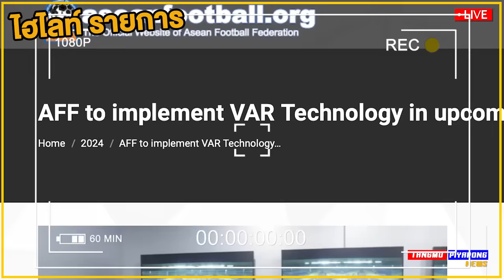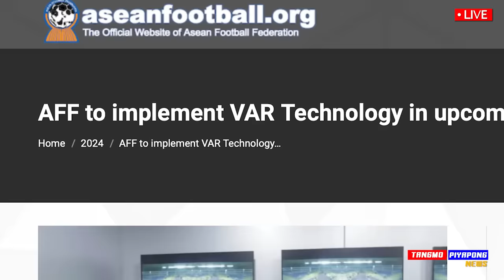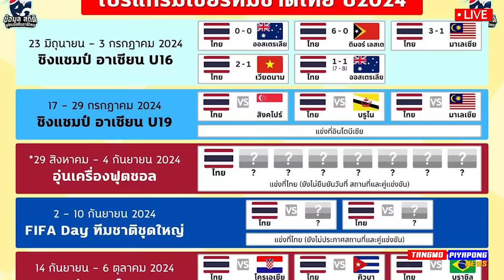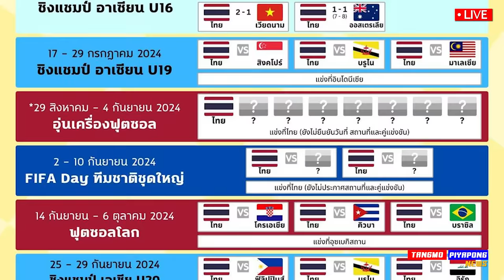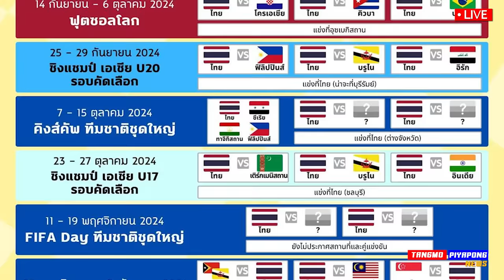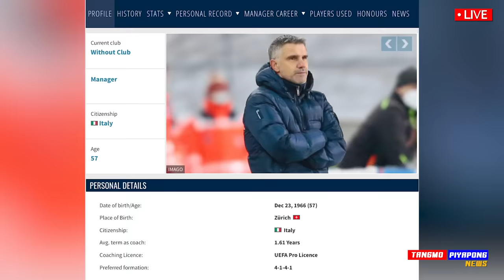หยุด เถื่อน !! อาเซียน ประกาศใช้ VAR เปิด โปรแกรม ทีมชาติไทย โคตรเยอะ !! - แตงโมลง ปิยะพงษ์ยิง